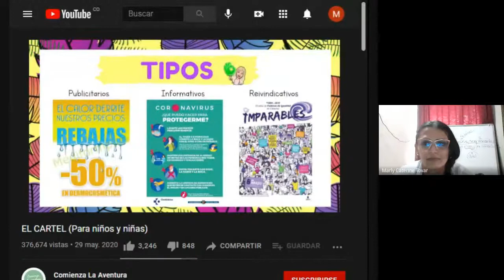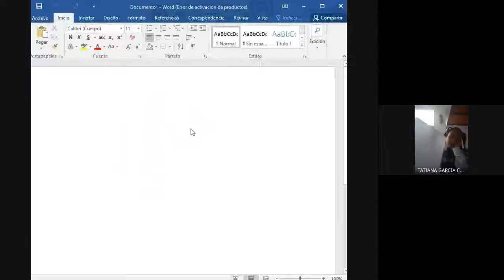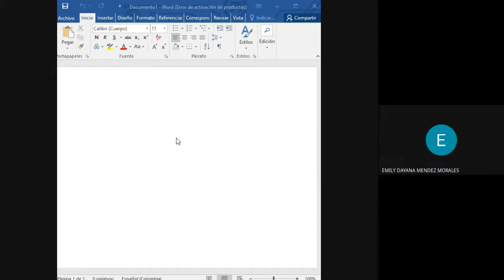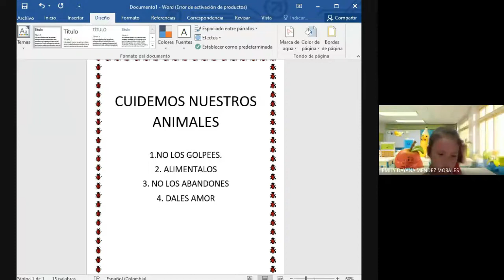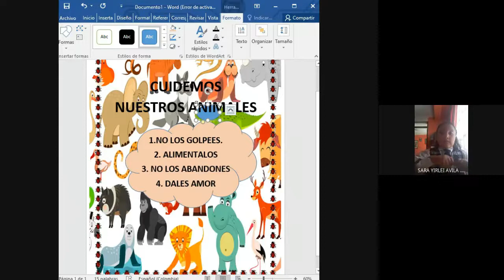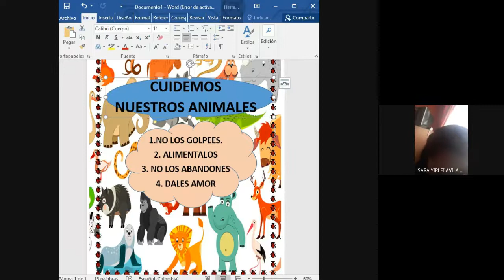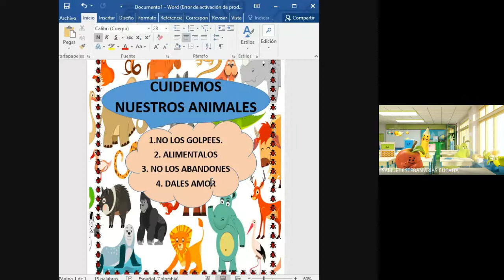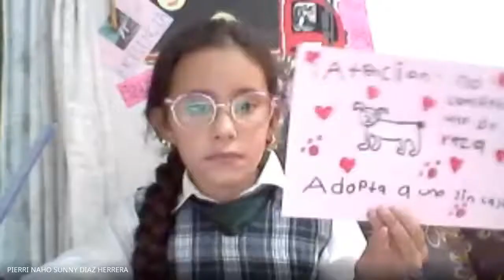ESPAÑOL GARDO SEGUNDO EL CARTEL 2021 07 29